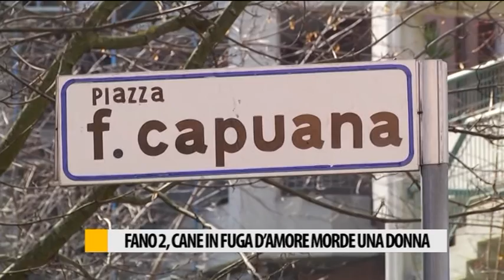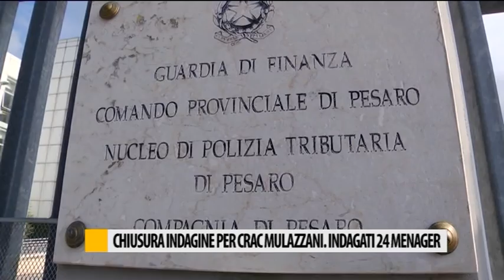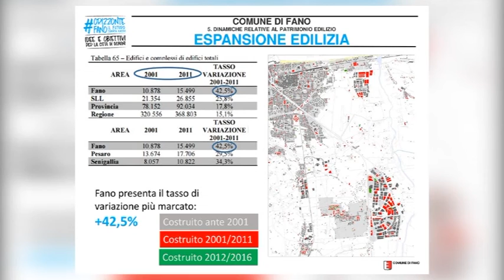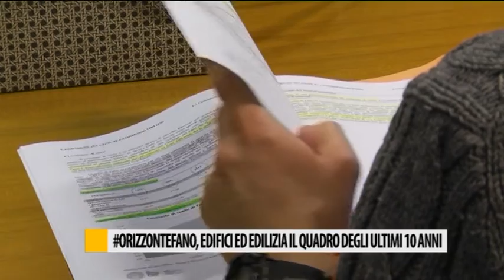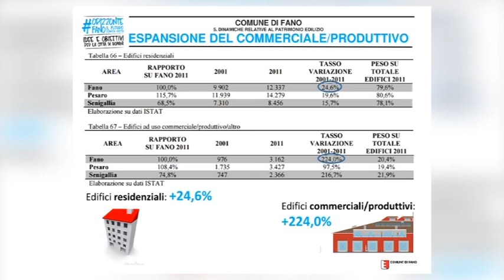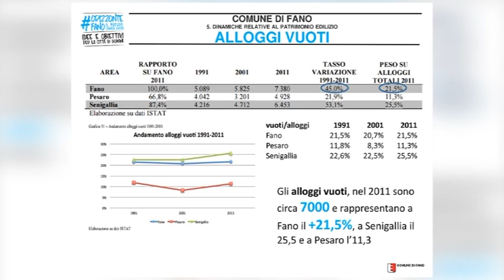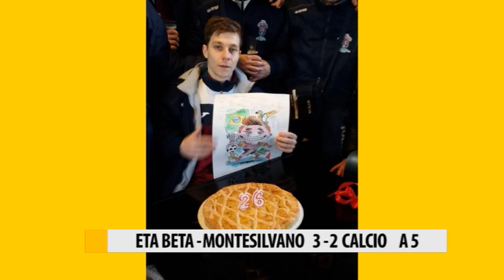Occhio alla NOTIZIA 27/02/2017